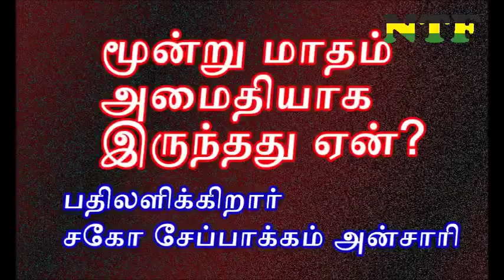PJ மூன்று மாதம் அமைதியாக இருந்தது ஏன்.?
பதிலளிப்பவர் :சகோ: சேப்பாக்கம் அன்சாரி
தலைப்பு : மூன்று மாதம் அமைதியாக இருந்தது ஏன்.?